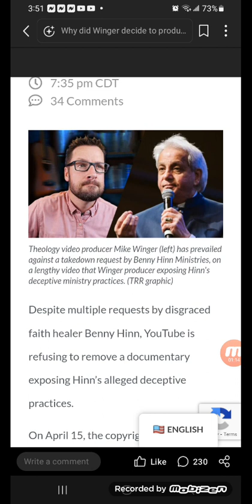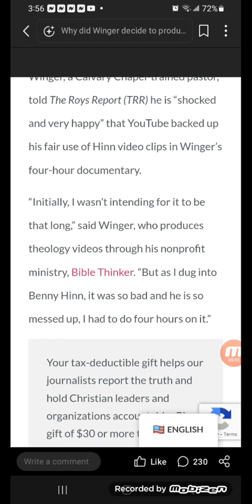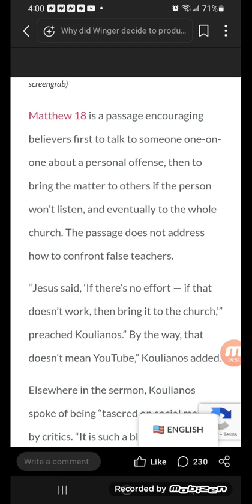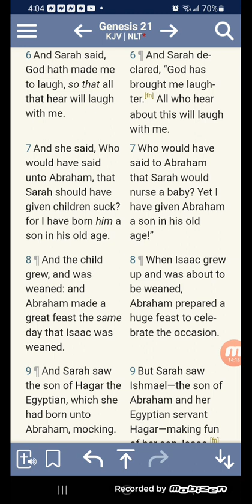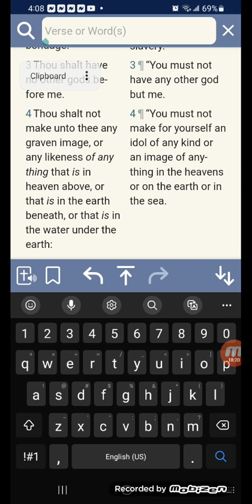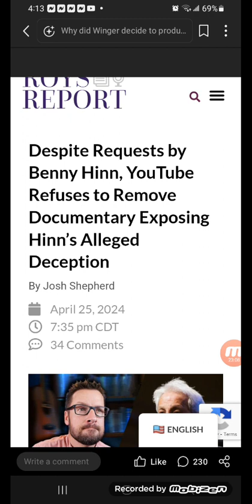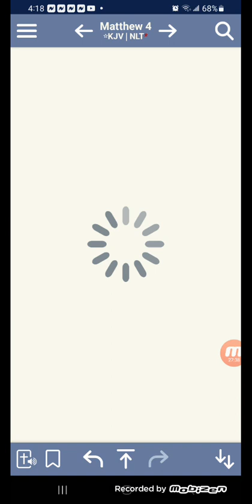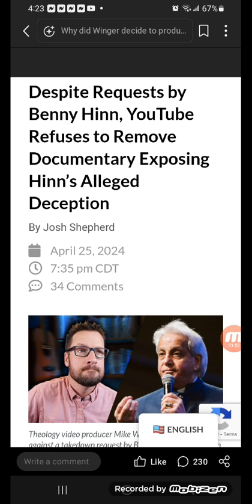Despite Requests by Benny Hinn YouTube Refuses to Remove Documentary Exposing Hinn Alleged Deception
On April 15, the copyright team at YouTube emailed video producer Mike Winger that his recent documentary, which included video clips of Hinn, would remain on the platform. But YouTube had denied the request twice, including after an appeal.